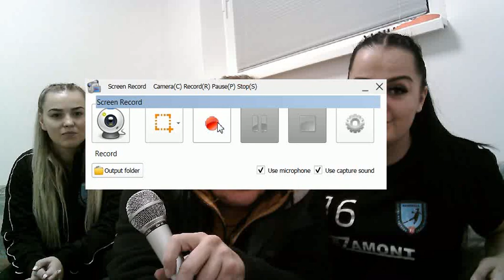LEJÁTSZOTTÁK, DE "ELMARADT" A NŐI KÉZIRANGADÓ: ARANYOS-NASZVAD 41:15- TALIÁN DOMINIKA, JAKAB ADRIEN